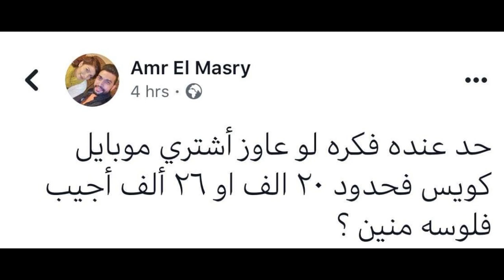اجمد كوميكس لهذا الاسبوع الحلقه 2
اجمد كوميكس لهذا الاسبوع